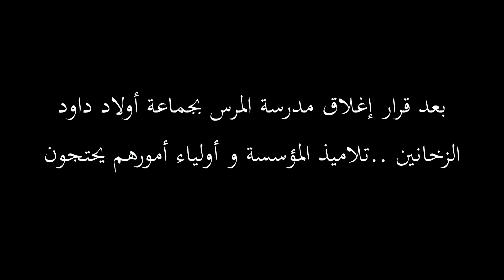تلاميذ مدرسة المرس متخوفون من إغلاق المؤسسة